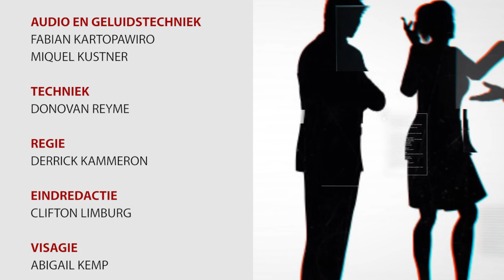Opinie #5 De nalatenschap van de revolutie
Opinie #5
Onderwerp: De nalatenschap van de revolutie
Studio gasten: Derryl Boetoe
                           Yvonne Ravales-Resida